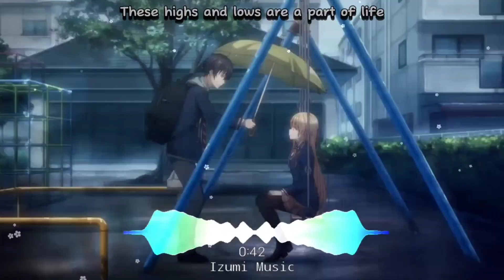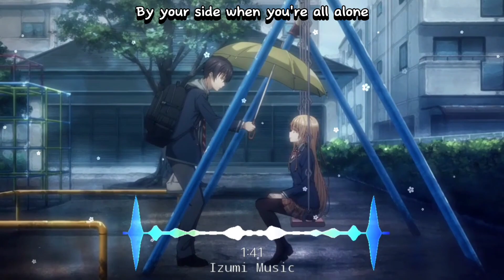Prinz - Highs Lows Lyrics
Thumbnail: Otonari no Tenshi-sama ni Itsunomanika Dame Ningen ni Sareteita Ken

Hey whats up everyone welcome to my channel I'm Izumi Music please subscribe to my channel if you like my video and don't forget to like and share and  please don't mad at my video if you don't like it by the way i'm a filipino.